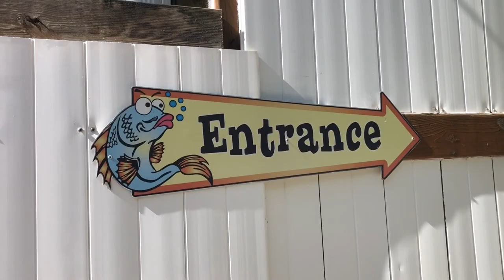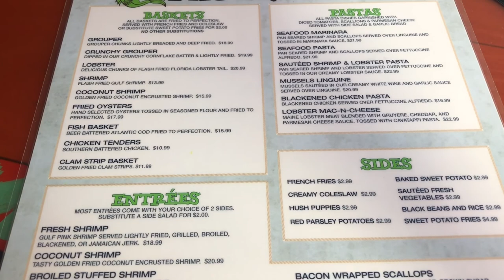Sanibel Fish House - Sanibel Island 2020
This was my first visit to the Sanibel Fish House. I loved the food! The smoked fish dip was great, I had some snow crab legs those were delicious! The black beans and rice were so good too!! My mother got some grouper nuggets, those were wicked. The service was great, she was on top of it and she was very accommodating and nice. If you ever get the chance to visit you should!

Check me out on Instagram: @AlexisFurtak
My Art/Etsy Instagram: @LexiDax
My Etsy Shop